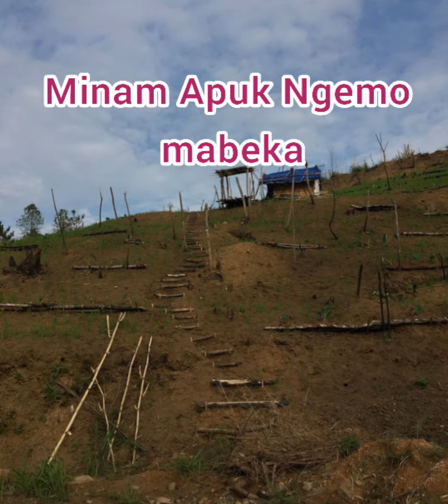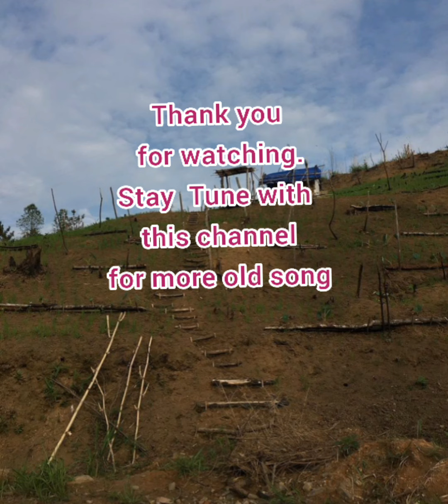Galo Song - Minam Apuk